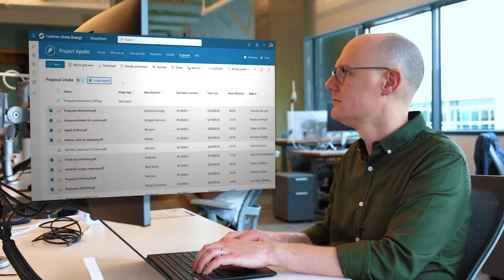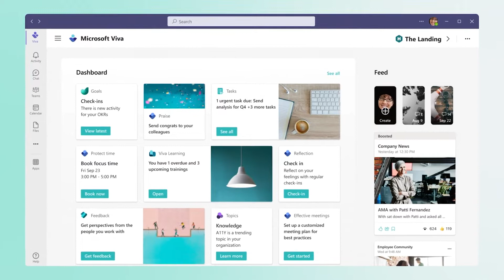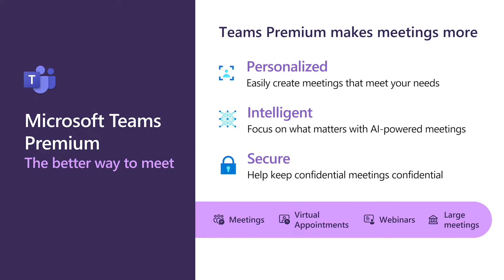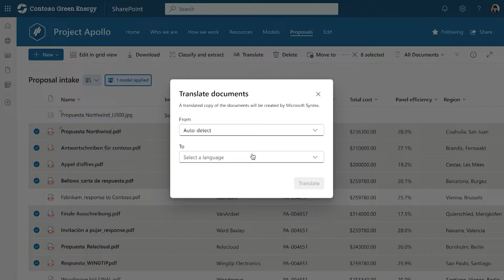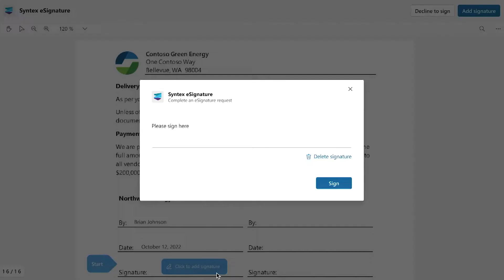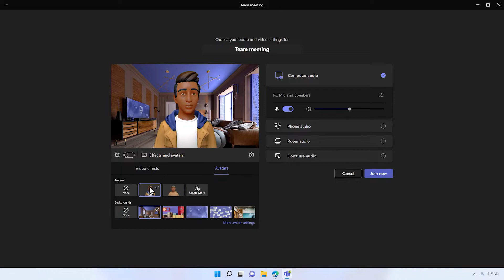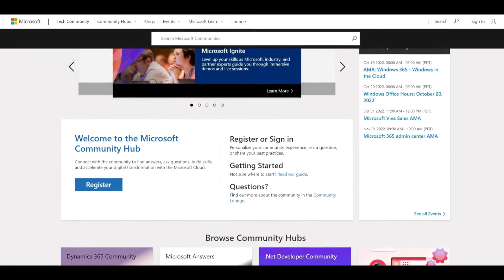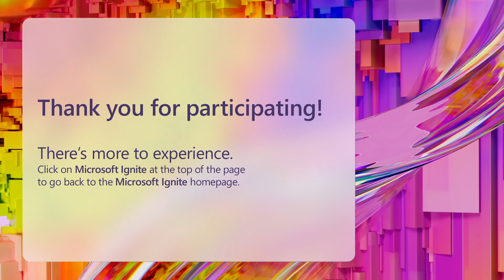Microsoft Ignite Into Focus: Microsoft 365 and next-gen collaboration | KEY08H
People are the key to any organization’s success, and in today’s world it is critical to re-energize and empower your digitally connected and distributed workforce. Join Jeff Teper and Karuana Gatimu as they discuss the technical strategy underlying all the innovation coming from his Collaborative Applications and Platform division. Learn how Microsoft is infusing AI and the Metaverse into Microsoft 365 for the next generation of collaboration, custom applications, and workflow management.

*Speakers:*
 * Jeff Teper
 *  Karuana Gatimu

KEY08H | English (US)